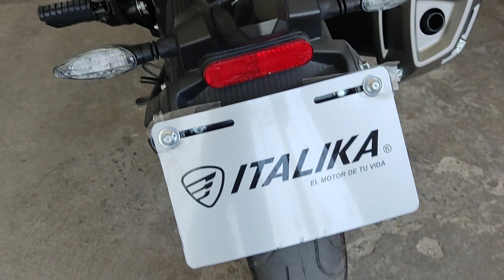italika 150z 2022 review vale la pena?